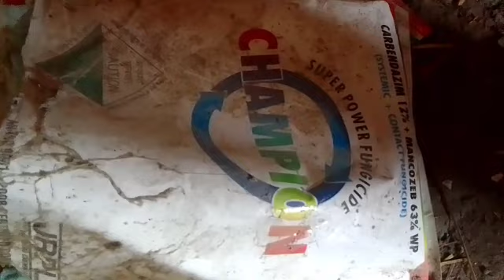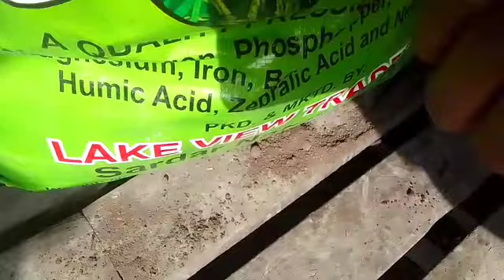लाखो गुलाब पाए कैसे ? How to Prune Your Roses in 4 Easy Steps key moments, How to Prune your Rose